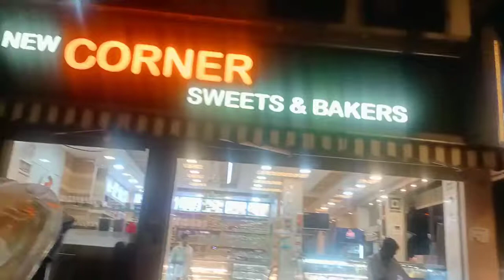Anand Nagar Market || Ye Market Sabji Bhaji Keliye Famus Hai 👌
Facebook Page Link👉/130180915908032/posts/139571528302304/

Sahajamal#NSVlogs

NS Vlogs :-
From_Assam Darrang, Kharupetia 4 No Shyampur Gaon ( India )

YouTube Channel#NSVlogs